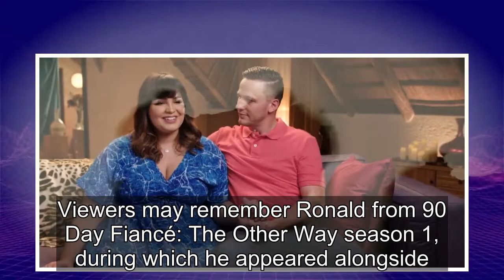90 Day Fiancé: Ronald Hints At Appearance On New Spin-Off With GF Lauren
Ronald Smith may appear on a 90 Day Fiancé spin-off with his new girlfriend, Lauren Fraser. Viewers may remember Ronald from 90 Day Fiancé: The Other Way season 1, during which he appeared alongside his now estranged wife Tiffany Franco. The two had a troublesome relationship on the show, but eventu...
90 day fiance,90 day fiance before the 90 days,
90 day fiance full episodes,90 day fiance the other way,90 day fiance single life,90 day fiance tell all